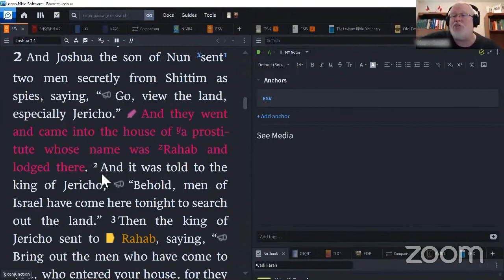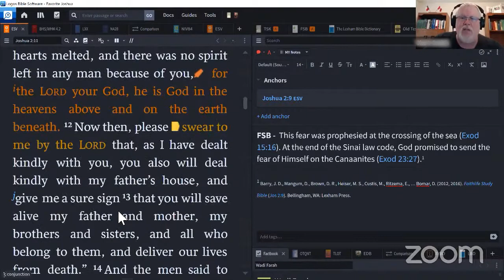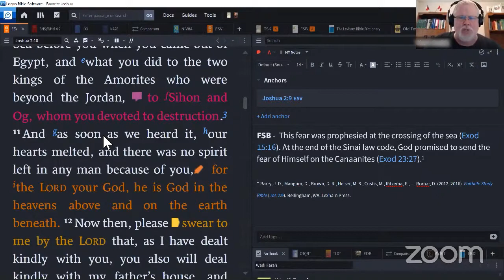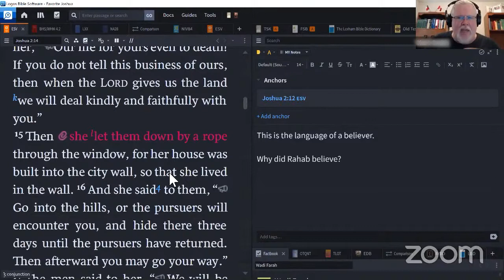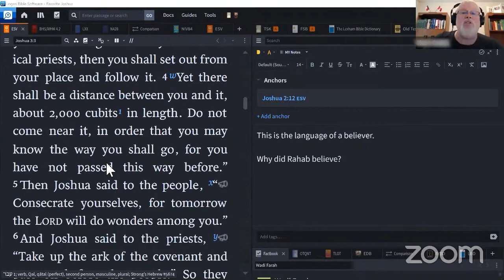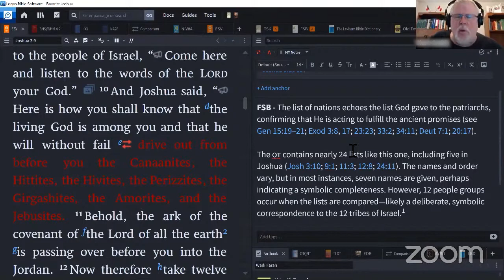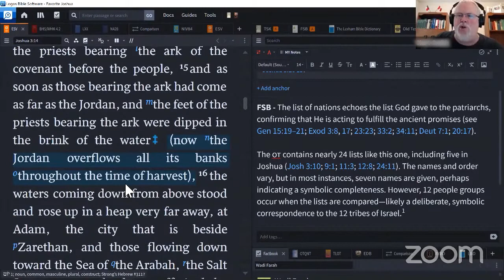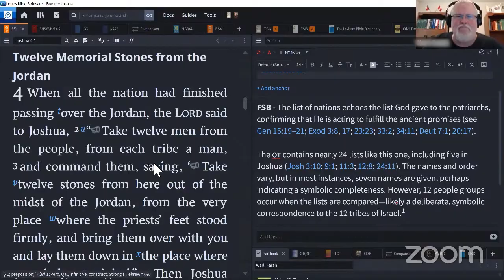Faith and Fear Contrasted - A Practical Look at Joshua 2 & 3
The spies are sent to scout out Jericho. Strikingly, they were not evaluating the strength of Jericho's walls but rather, the hearts of her people! As we dig into Joshua 2 & 3 we learn about Faith and Fear and how they play a role in our lives.

NOTE: This video is not as highly edited as others we produce. It is the same content without the graphics. Think of it more as a Podcast!

Join us as we go verse by verse through the Book of Exodus and learn how the Lord birthed his nation!

We post videos on YouTube, BitChute and Brighteon.

You can find our channel with all our videos at